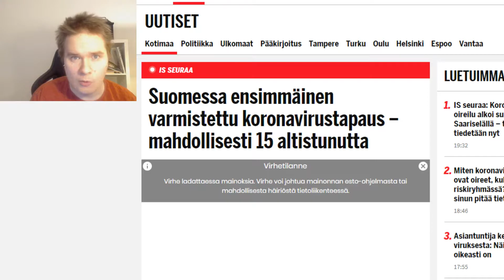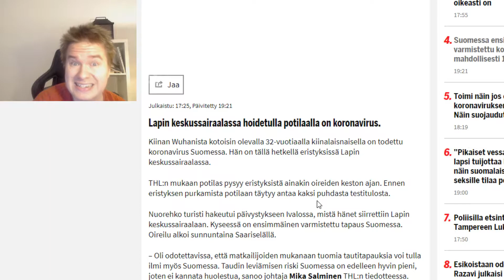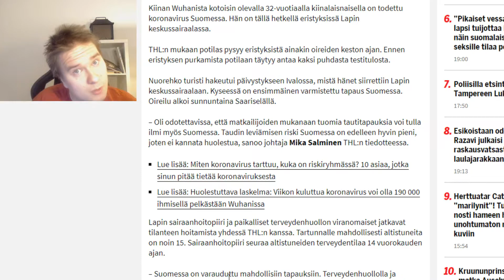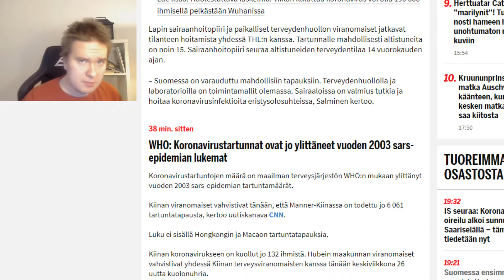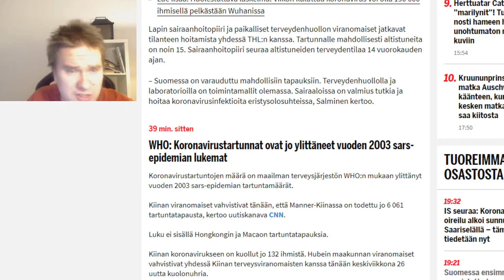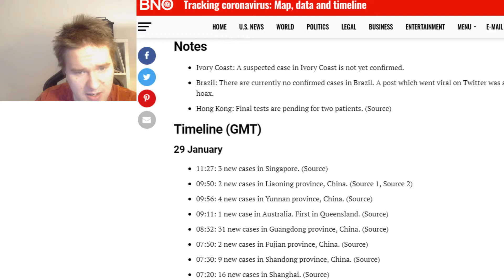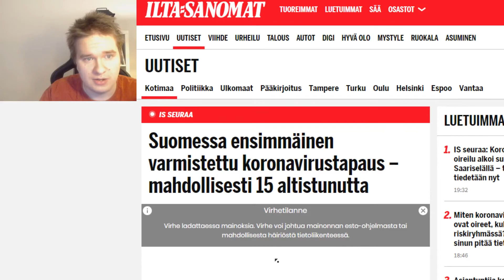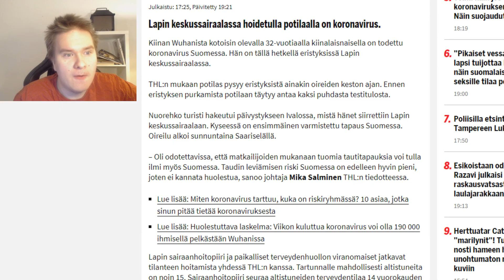Ensimmäinen varmistettu koronaviirus tapaus?! - Miten Kannattaa Varautua - Suomi Uutiset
Koronaviirus jatkaa leviämistään! Suomessa ensimmäinen varmistettu korona­virustapaus – mahdollisesti 15 altistunutta! Suomen mediat pidättelevät tietoa etteivät nostata paniikkia. Lapin keskussairaalassa hoidetulla potilaalla on koronavirus. Kiinan Wuhanista kotoisin olevalla 32-vuotiaalla kiinalaisnaisella on todettu koronavirus Suomessa. Hän on tällä hetkellä eristyksissä Lapin keskussairaalassa. Flunssa ei ole vielä levinnyt Suomalaisiin, mutta vaara on olemassa. Wuhan uutiset ovat vakavia.

THL:n mukaan potilas pysyy eristyksistä ainakin oireiden keston ajan. Ennen eristyksen purkamista potilaan täytyy antaa kaksi puhdasta testitulosta. Lääkäri kommentoi, että tuloksia odotetaan.

Nuorehko turisti hakeutui päivystykseen Ivalossa, mistä hänet siirrettiin Lapin keskussairaalaan. Kyseessä on ensimmäinen varmistettu tapaus Suomessa. Oireilu alkoi sunnuntaina Saariselällä.

– Oli odotettavissa, että matkailijoiden mukanaan tuomia tautitapauksia voi tulla ilmi myös Suomessa. Taudin leviämisen riski Suomessa on edelleen hyvin pieni, joten ei kannata huolestua, sanoo johtaja Mika Salminen THL:n tiedotteessa. Tauti on kuitenkin vakava.

Lapin sairaanhoitopiiri ja paikalliset terveydenhuollon viranomaiset jatkavat tilanteen hoitamista yhdessä THL:n kanssa. Tartunnalle mahdollisesti altistuneita on noin 15. Sairaanhoitopiiri seuraa altistuneiden terveydentilaa 14 vuorokauden ajan.

– Suomessa on varauduttu mahdollisiin tapauksiin. Terveydenhuollolla ja laboratorioilla on toimintamallit olemassa. Sairaaloissa on valmius tutkia ja hoitaa koronavirusinfektioita eristysolosuhteissa, Salminen kertoo. Ajatella että kiinalainen turisti vei tautia eteenpäin.

Suomi uutiset uutisoi tapahtumista suomessa ja ulkomailla, jotka koskettavat suomalaisia. Tällaista ei tuota yle-uutiset, ilta-sanomat, mtv3 ja muut uutistalot. Keskustelua ajankohtaisista aiheista. Suomalainen keskusteluohjelma.